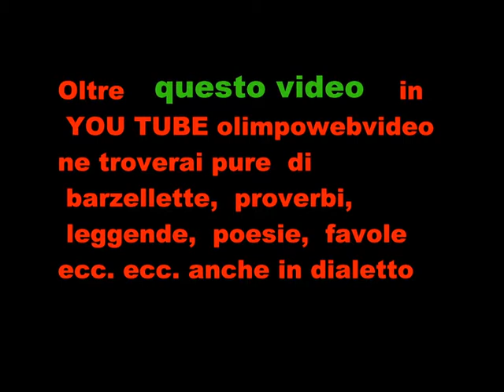Fuich a Blello per antiche contrade agosto 2011 file 437 3° video.wmv